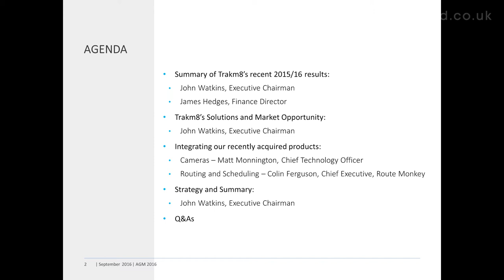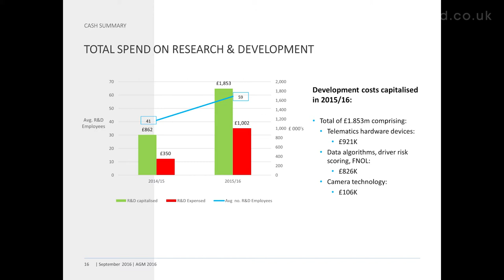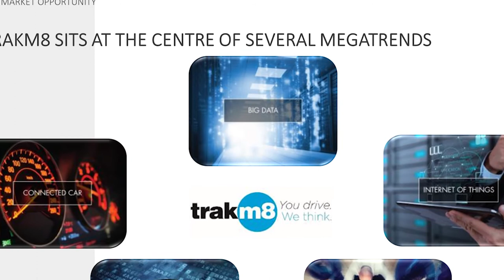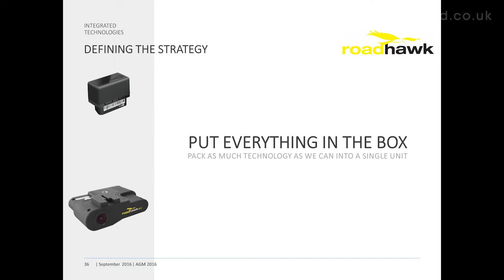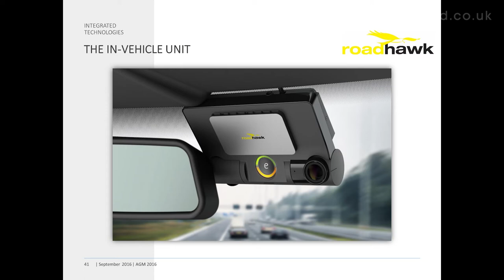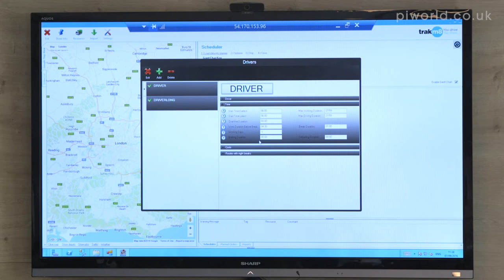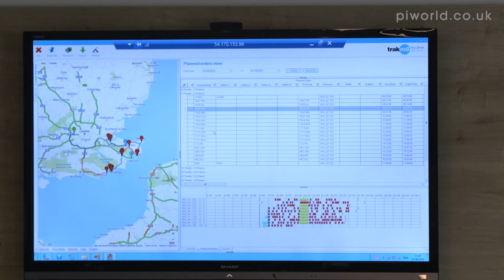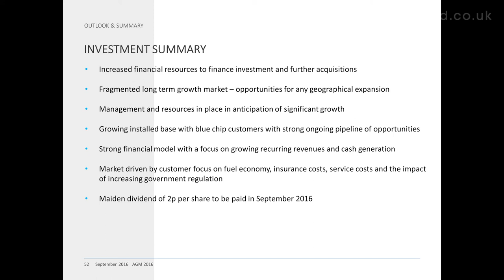Trakm8 (TRAK) – Capital Markets Day presentation 7.9.16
John Watkins Executive Chairman, and James Hedges’ FD run through last year’s financial and operating highlights, recent contract wins and acquisitions.

John Watkins then goes on to outline the opportunities, where R&D is being spent; the competitive landscape; and the benefits Trakm8 offer to the insurance and fleet management market.

Matt Monnington, CTO demonstrates Trakm8’s integrated camera telematics solution currently being road tested, which shows the scope of features offered.

Colin Ferguson, CEO, Route Monkey demonstrates Trakm8’s integrated fleet optimisation solution, to show how it optimises time and resources.

John Watkins finishes by discussing the strategy and outlook.
Followed by Q&A from the audience.